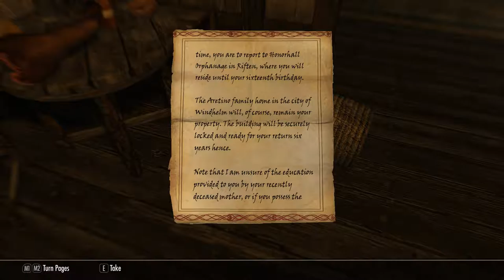Skyrim Special Edition (018) - Exploring Windhelm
Began the Dark Brotherhood Quest.  Need to head to Riften